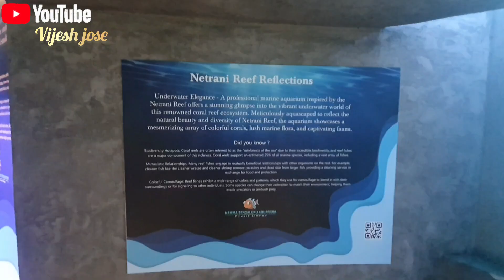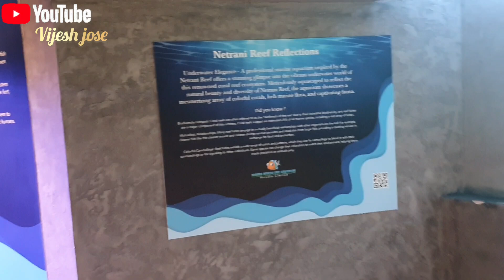A day in aquarium/ bengaluru/ beautiful memories ❤️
Bengaluru fish #